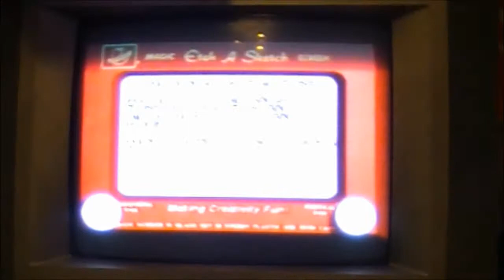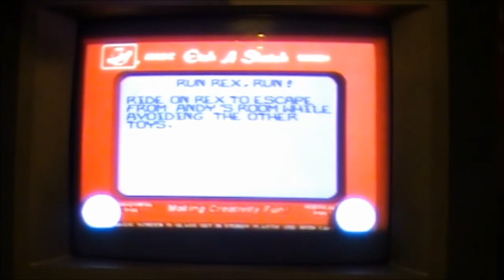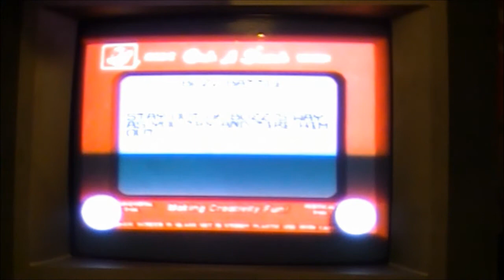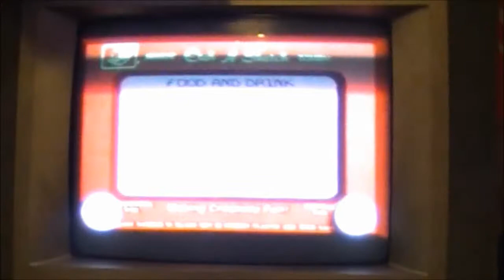Let's Play Toy Story on the SNES p2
As requested by TWSVIDEO93. sorry about the bad lighting focus.